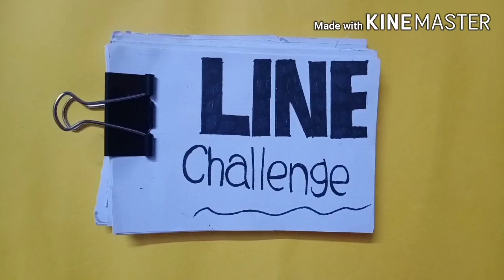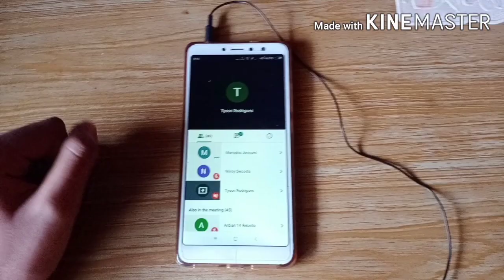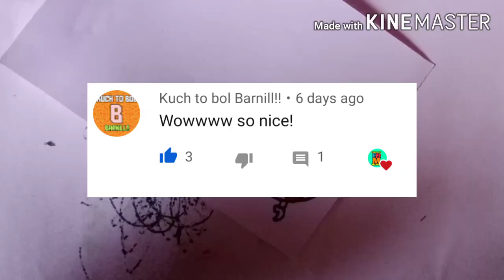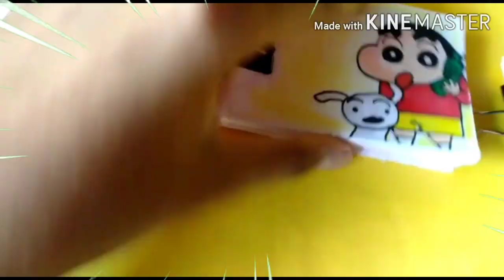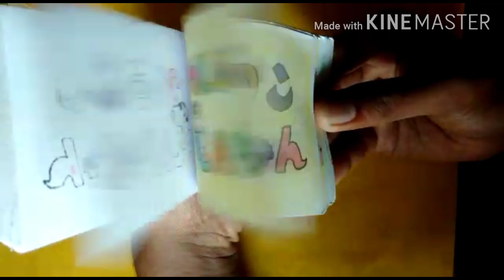I Made The World's Best Shin Chan Flipbook || FLIPBOOK MASTER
This flipbook took my all sweat   Out of Me IT took Me long time to make it It took  me 30 days and 250 Drawing to make it  In this video  I am going to show my shin chan Them song flipbook In other words  I Made The World's Best  Shin Chan Flipbook  FLIPBOOK MASTER  Shin  Chan you try to make this shin chan flipbook  it is easy

How to make mega charizard x with Cards

Flipbook LINE Challenge  Done by

 INDIA Vs CHINA Flipbook

How to Make Flip book Papers at home  50 to 100 At a time Flip book Animation

HOW to draw shin chan flipbook

Shin chan flipbook

Shin chan flipbook in Tamil

Shinchan flipbook artrish

shinchan  flipbook making